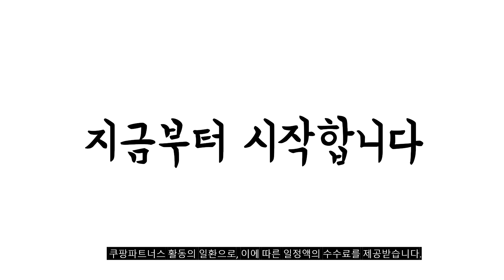2024년 푸시풀도어락 판매 추천순위 BEST10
❤️❤️❤️ 푸시풀도어락 구매 가격 평점 리뷰 정리해 봤어요! ❤️❤️❤️
각 제품의 상세 정보는 영상 고정댓글에 있습니다
자세기 보기를 클릭해주세요

[00:06]
10위. 직방 보안강화 지문 푸시풀 디지털도어락 고급보강판 SHP-DP940 [212,730원]

[00:11]
9위. 직방 푸시풀도어락 디지털 도어락 고급보강판 SHP-DP740 방문설치 [142,800원]

[00:17]
8위. 직방 푸시풀 주키형 도어락 SHP-P51 방문설치 [210,060원]

[00:22]
7위. COMMAX 푸시풀 디지털도어락 기본 열쇠식 CDL-230P 라이트브라운 [136,760원]

[00:28]
6위. 직방 지문형 푸시풀 주키형 도어락 SHP-P71 방문설치 [266,790원]

[00:33]
5위. 솔리티 무타공 푸시풀 도어락 WP-501 고객직접설치 [102,800원]

[00:39]
4위. COMMAX 무타공 지문인식 카드키 푸시풀 디지털 도어락 [152,000원]

[00:44]
3위. 솔리티 스윙 무타공 푸시풀 도어락 WP-450 방문설치 [102,900원]

[00:50]
2위. 솔리티 지문인식 푸시풀 스마트 도어락 WSP-2500B 방문설치 [207,470원]